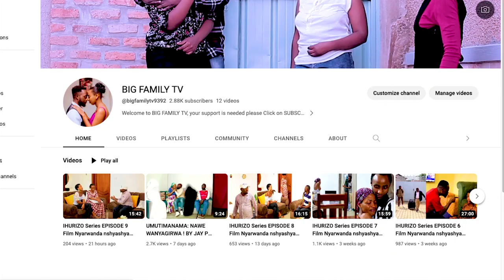SEKIBI S14 EP 82 Film Nyarwanda 2024 (Paul abonye icupa biramurenga!!!!!!